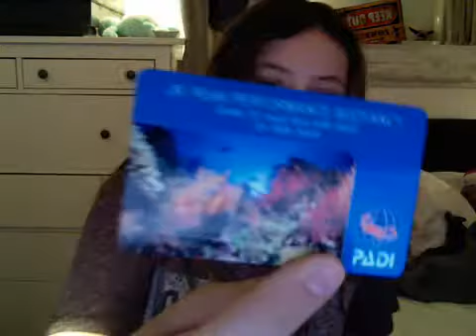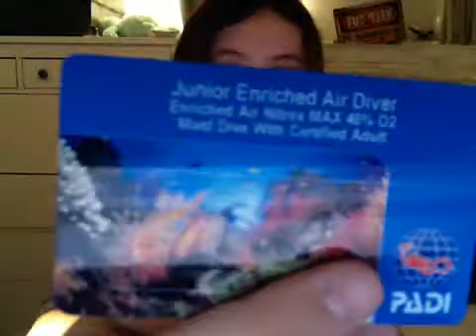master scuba diver!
so yeah quick update :D